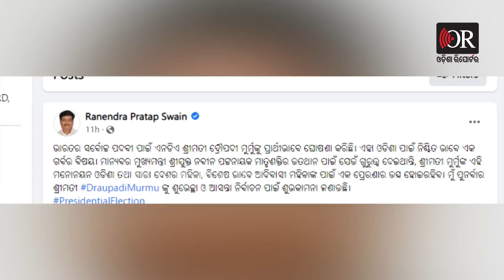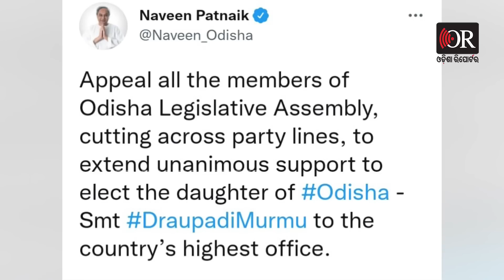ଦ୍ରୌପଦୀଙ୍କ ପାଇଁ ବାହାରିଲା ବିଜେଡି | Odisha Reporter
ବିଜେପି ଝାରଖଣ୍ଡର ପୁର୍ବତନ ରାଜ୍ୟପାଳ ଦ୍ରୌପଦୀ ମୁର୍ମୁଙ୍କୁ ରାଷ୍ଟ୍ରପତି ପ୍ରାର୍ଥୀ କରିବା ପରେ ବିଜେଡି ତାଙ୍କୁ ସମର୍ଥନ କରିଛି। କେବଳ ସମର୍ଥନ କରିନାହିଁ ବରଂ ଦଳମତ ନିର୍ବିଶେଷରେ ତାଙ୍କ ପାଇଁ ନିଜେ ମୁଖ୍ୟମନ୍ତ୍ରୀ ନବୀନ ପଟ୍ଟନାୟକ ଭୋଟ୍ ଭିକ୍ଷା କରିଛନ୍ତି।